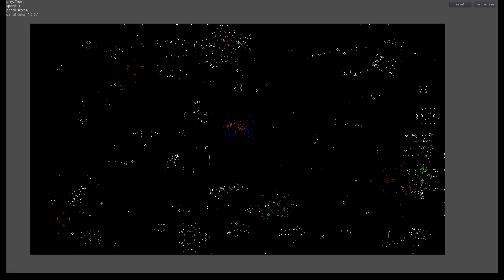conway's game of life on godot engine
today i made a conway's game of life in godot shader where alive cells adopt thy neighbour's colors (also u can use an image as starting point)